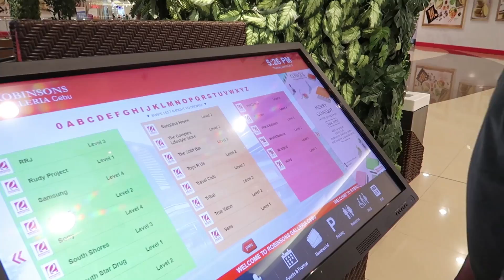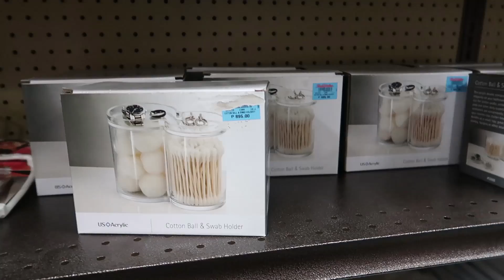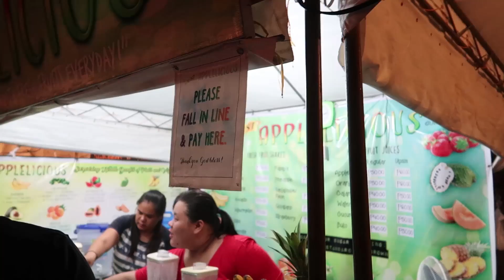VLOG#71: Home Decor/Daiso Shopping + Sad News 😞 | Chinkytita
Hi Guys! Alam ko matagal akong nawala.. again check my fb page or instagram kung bakit.. d ko man ma explain sa inyo sa vlogs.. i really prefer not to.. kasi gusto ko masaya lang sana as much as possible kayo pag nanonood ng vlogs.. salamat sa paghihintay ❤

Thanks,
Chinx